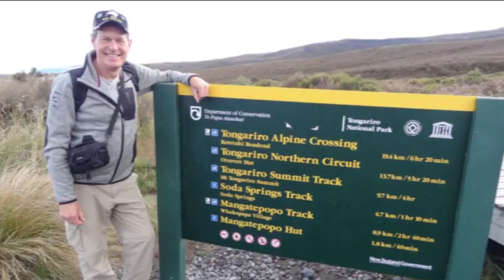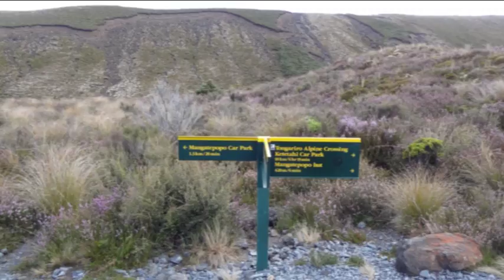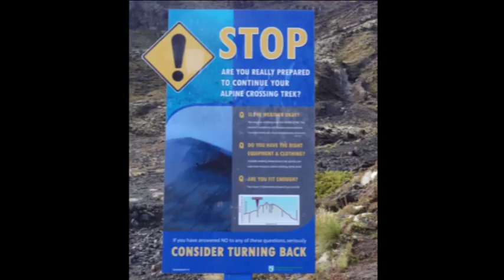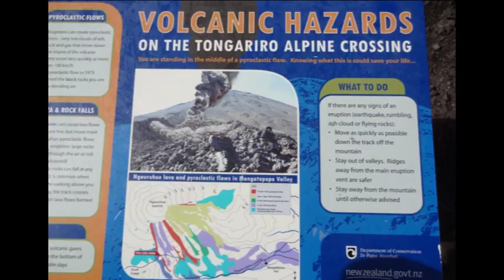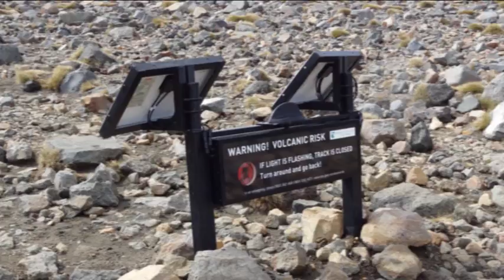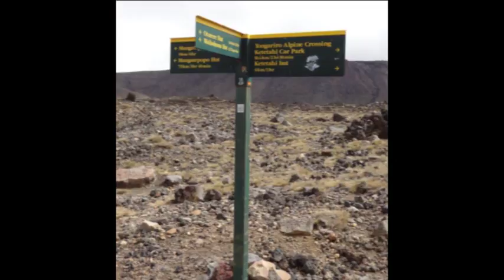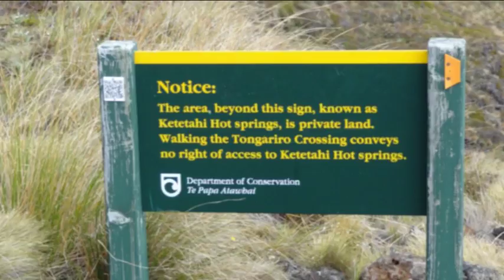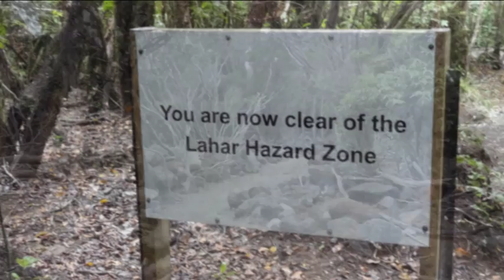Tongariro Alpine Crossing, New Zealand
Impression of the Tongariro Alpine Crossing, Tongariro National Park, North Island, New Zealand, hikd on 10 March 2015.